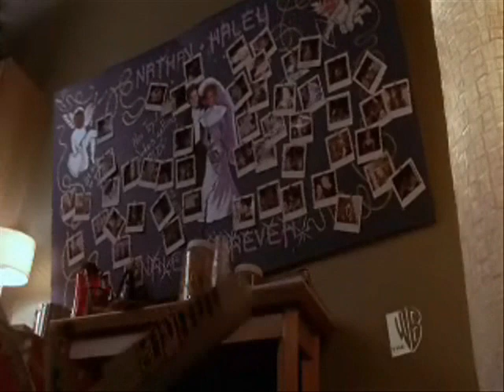One Tree Hill Cast - Unsatisfied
All the drama of One Tree Hill.